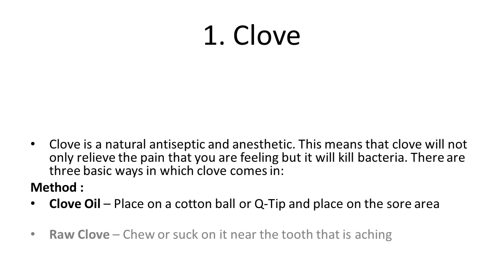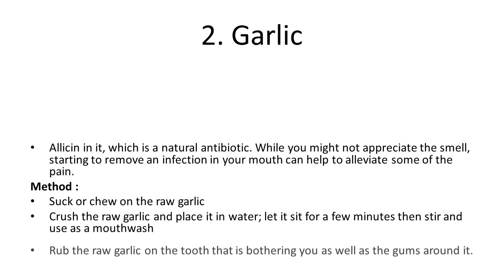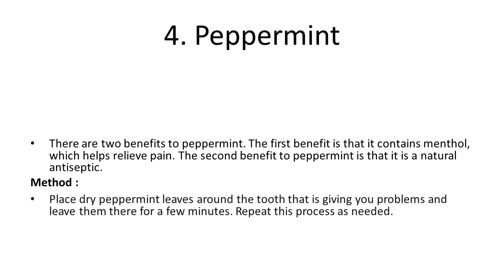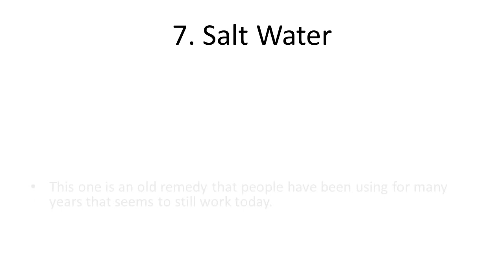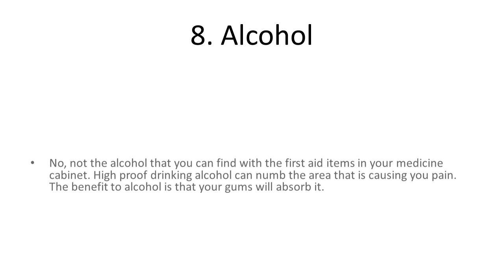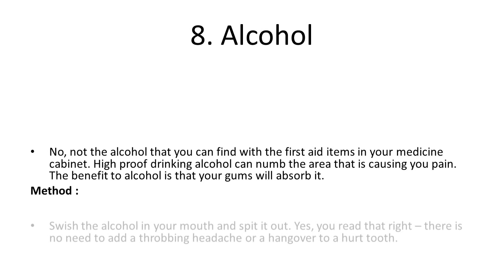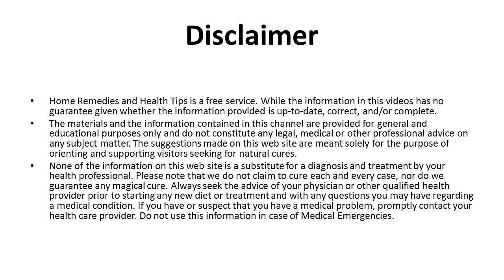8 Best Home Remedies for Dental Pain | Natural Remedy That Removes Toothache In Just A Minute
8 Best Home Remedies for Dental Pain | Natural Remedy That Removes Toothache In Just A Minute